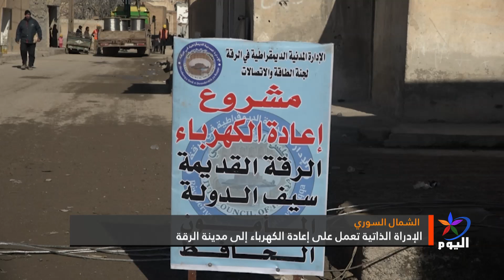الإدارة الذاتية تعمل على إعادة الكهرباء إلى مدينة الرقة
إعداد: رواد المفضي